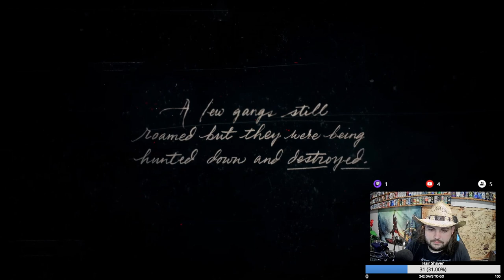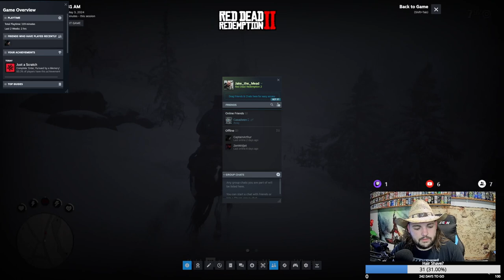Read Dead Redemption First Playthrough Ep. 1